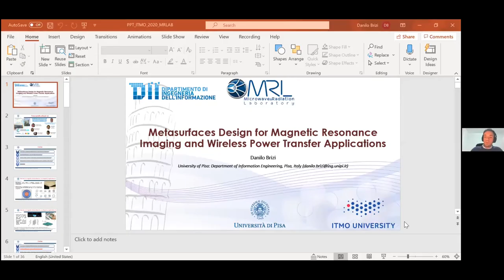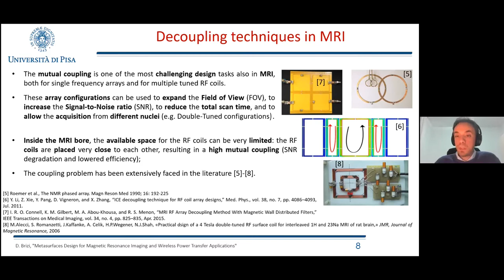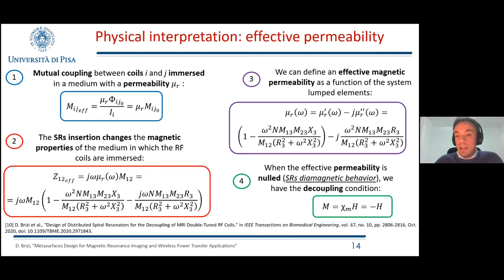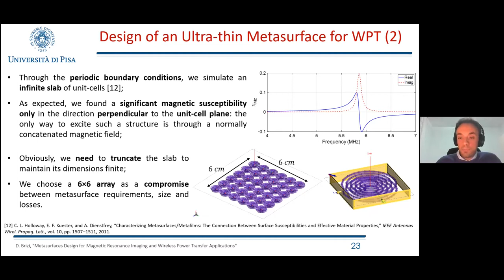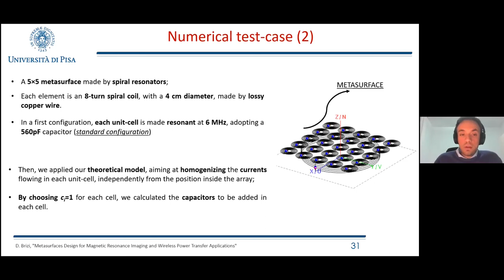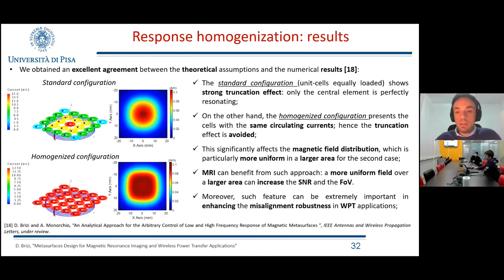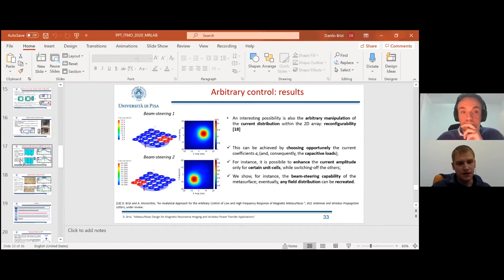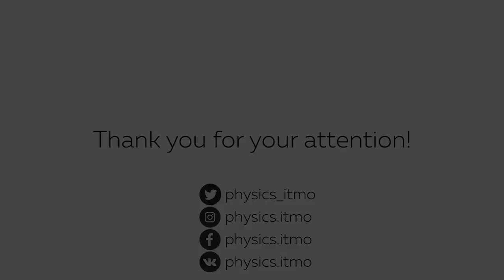Metasurfaces Design for Magnetic Resonance Imaging and Wireless Power Transfer Applications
Microwave Seminar at The Department of Physics & Engineering, ITMO | 01 Feb 2021

Timecodes are below the abstract.

Dr. Danilo Brizi
Department of Information Engineering, University of Pisa, Italy

Title: "Metasurfaces Design for Magnetic Resonance Imaging and Wireless Power Transfer Applications"

Abstract: In this talk, an overview on our activity on magnetic metasurfaces for Magnetic Resonance Imaging and resonant inductive Wireless Power Transfer applications is provided. In particular, the use of miniaturized spiral resonators to decouple MRI RF coils is presented. Attention is firstly directed to the spiral resonators electromagnetic characterization and then specific MRI test-cases are considered, from the basic theoretical aspects up to preliminary experimental validations carried out on fabricated prototypes. Then, bi-dimensional metasurfaces for resonant inductive Wireless Power Transfer are examined. Metasurfaces can produce an excellent WPT performance enhancement, as well as a reduced exposure in terms of Specific Absorption Rate which make them good candidates for biomedical applications and rechargeable devices. Finally, an overview on possible technological outcomes for MRI and WPT applications deriving from metasurfaces’ response control is discussed.

00:00:00 Intro
0:01:22 Speaker and group introduction by Agostino Monorchio
0:03:40 Group introduction by Danilo Brizi
0:04:46 Talk outline
0:05:56 Introduction to metasurface applicaion at low frequencies
0:07:42 Introduction to magnetic resonance imaging (MRI)
0:09:33 Coil coupling in MRI
0:11:09 Distributed magnetic traps for coil decoupling
0:12:37 Spiral resonators and their characterization
0:16:42 Theorectical approach to coil decoupling: impedance and effective permeability
0:19:12 Decoupling in double-tuned coils
0:21:25 Decoupling in coil arrays
0:23:06 Introduction to resonant inductive wireless power transfer (WPT)
0:24:32 Metasurfaces in WPT
0:26:02 Ultra-thin double-spiral metasurface design for WPT
0:28:48 Double-spiral metasurface evaluation
0:31:36 Common assumptions in metasurface design
0:33:07 Metasurface response homogenization
0:34:00 Numerical verification with spiral resonator metasurface
0:37:04 Question from Alexey Slobozhanyuk on homogenization stability under lossy load
0:40:45 Question from Stanislav Glybovski on the different modes in a metasurface
0:42:49 Questions from Mikhail Zubkov on the homogenization procedure and on the SAR distribution
0:44:46 Question from Alexey Slobozhanyuk on homogenization at different distances from the metasurface
0:46:24 Arbitrary field distribution control
0:47:03 Conclusion
0:48:46 Question from Polina Kapitanova on WPT metasurface application in the case of many receivers
0:50:36 Questions from Stanislav Glybovski on the decoupling efficiency compared to the overlapping technique and on the decoupling stability under geometrical distortions
0:53:28 Questions from Pavel Seregin on comparison with preamplifier decoupling and on combining different decoupling methods
0:55:12 Questions from Mikhail Zubkov on decoupling bandwidth and on the SAR hotspots in WPT
0:59:39 Concluding remarks
1:00:11 End